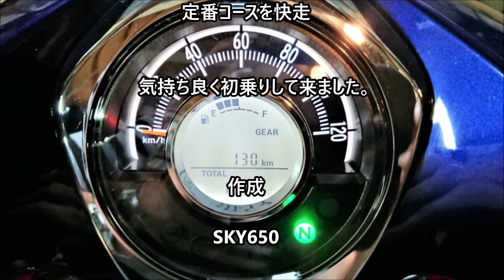2018 09 19（水）Super Cub C125納車＆初乗り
Super Cub C125 納車＆初乗り
定番コース130Kmを快晴で気持ち良く初乗りして来ました。
Yahoo!ブログ   スーパーカブ C125納車＆初乗り